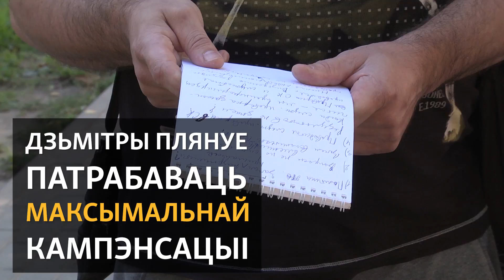Зьбіты лекар застаецца падазраваным | Побитый врач остаётся подозреваемым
Дзьмітры Серада, у кватэру якога 4 жніўня ўварваўся АМАП, пайшоў на прыём да начальніка ГУУС Менгарвыканкаму Аляксандра Барсукова. Ані выбачэньняў, ані тлумачэньняў ад міліцыі за месяц не дачакаўся. А Сьледчы камітэт лічыць яго па-ранейшаму падазраваным.

Дмитрий Середа, в квартиру которого 4 августа ворвался ОМОН, пошёл на приём к начальнику ГУВД Мингорисполкома Александра Борсукова. Ни извинений, ни объяснений от милиции за месяц он не дождался. А Следственный комитет считает его по-прежнему подозреваемым.